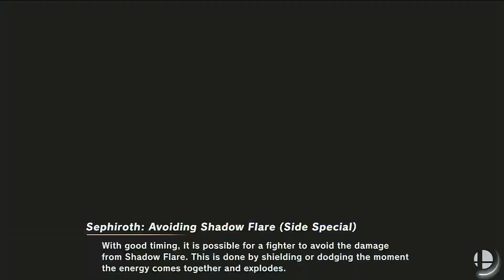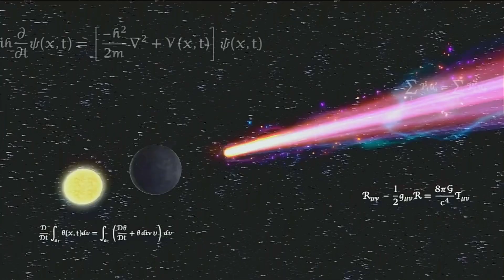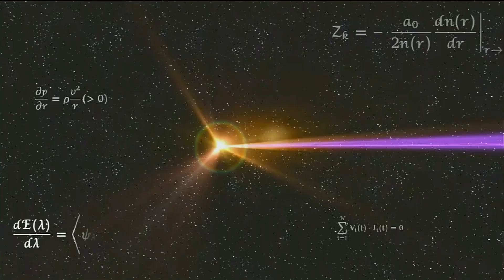Request for Joaquin Ortiz: Green DLC Battle (Ultimate)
Players:
Hero (Solo)
Banjo-Kazooie (Green)
Terry (Green)
Byleth (Sothis)
Min-Min (P6)
Zombie
Sephiroth (P3)
Pyra/Mythra (Pneuma)

Stages: Spiral Mountain & Garreg Mach Monestary